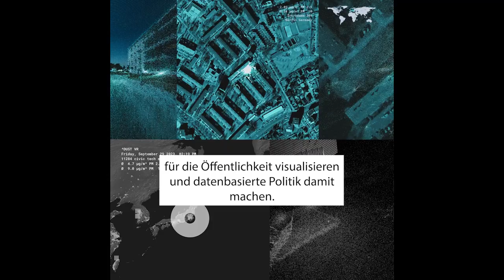sensorcommunity @ bundestag 28.9.2023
24 billion datapoints later...
24 Milliarden Datensätze später...

"I miss a promise of concrete cooperation with communities that collect and make available data without commercial interests. For example, the Sensor.Community's 24 billion data sets on particulate matter, temperature and air pressure from 13,000 sensor stations could be integrated into federal applications, visualised for the public and used to make data-based policies. This is what a Dutch ministry has been doing for a long time. But the Sensor.Community has its teeth in the Federal Environment Agency. These are real data treasures, which can be found at maps.sensor.community. In Stuttgart alone, for example, this community has 800 measuring stations for air quality. There are only three from state agencies. The Left Party would like to express its sincere thanks to the volunteers. "